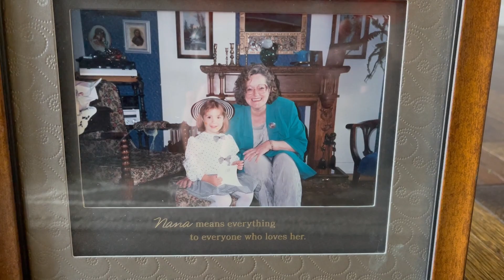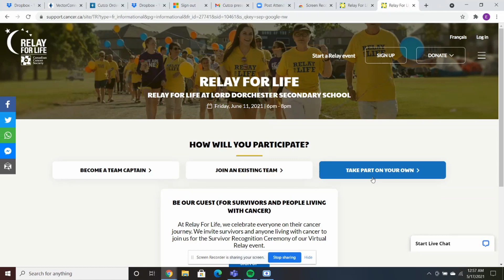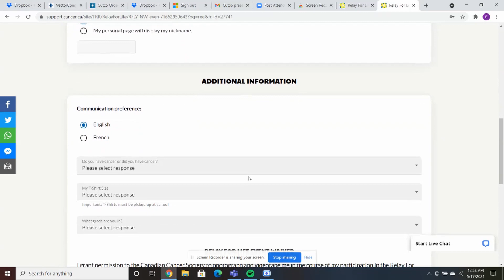LDSS Relay For Life 2021